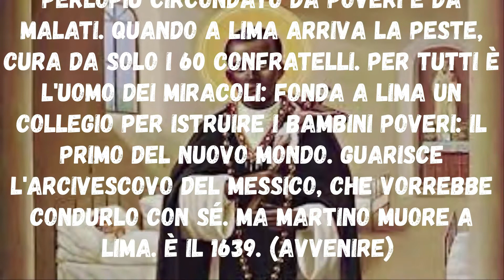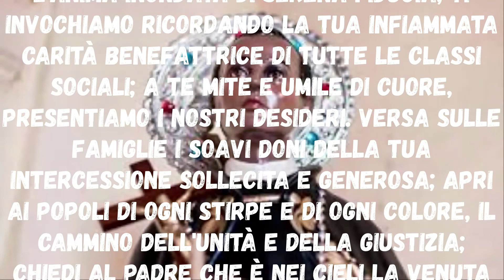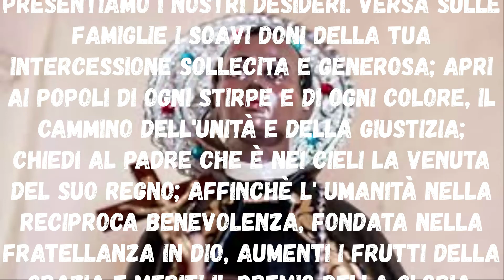Preghiera A San Martino de Porres